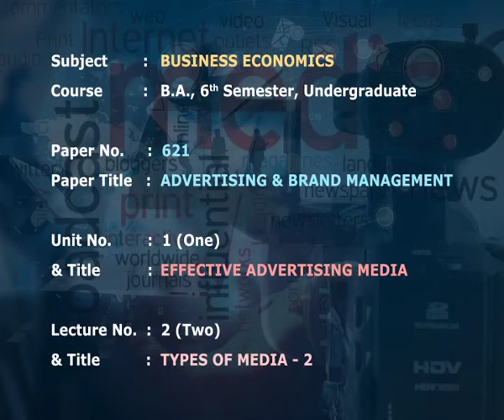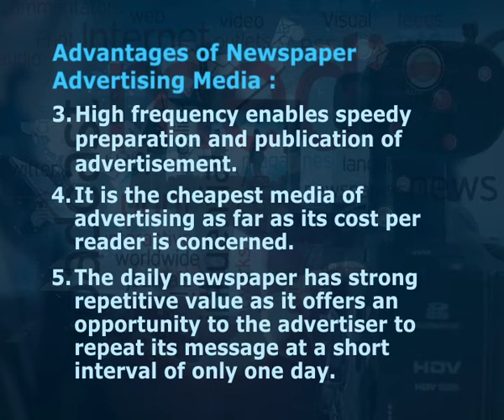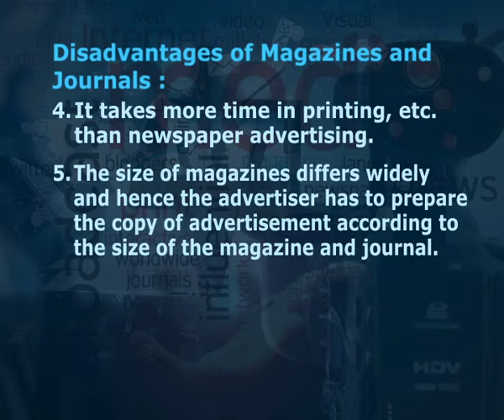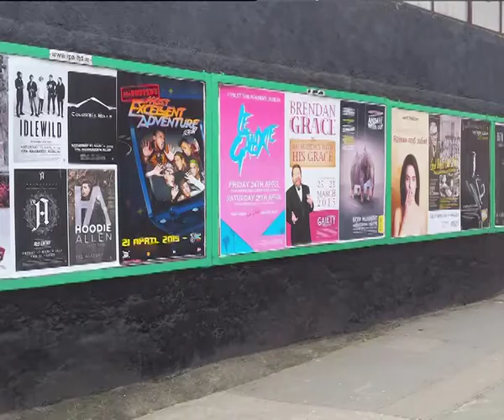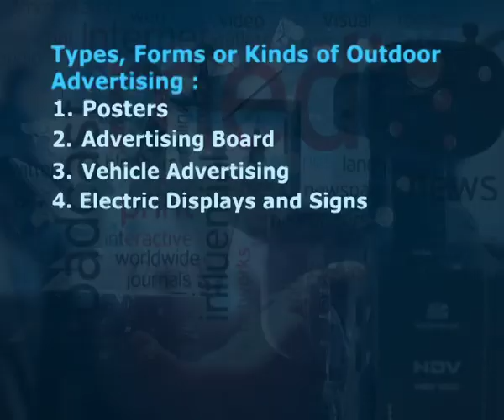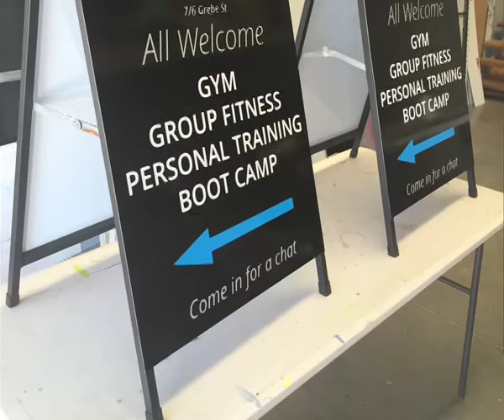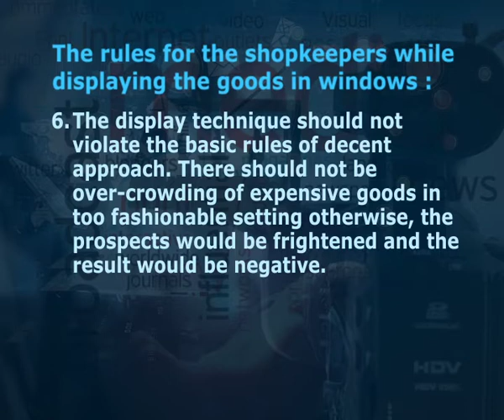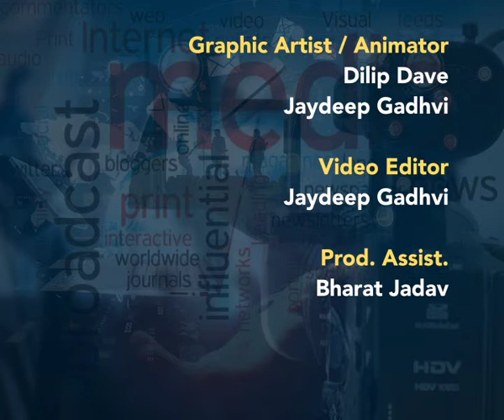TYPES MEDIA 2